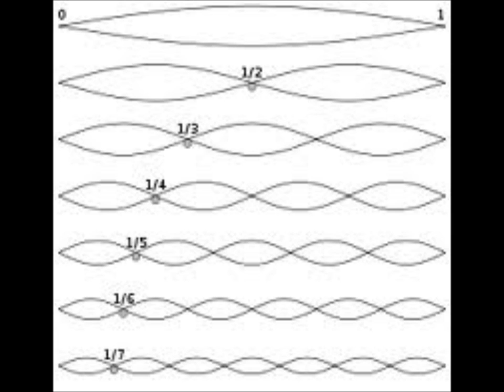STRINGS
STRINGS from the PARADIGM SHIFT album. Song of The Replacement System. Written and recorded by Jameison Kenny. The song title was put through a google image search, images were downloaded at random into windows movie maker and the music and images were fused "as is".
Written and recorded in Denver, CO